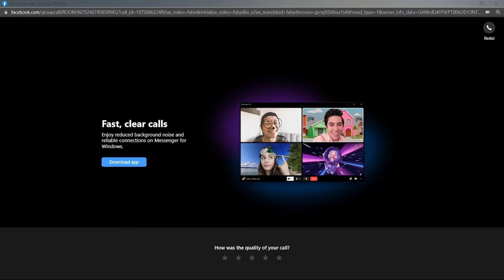The Disgusting Giggle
Cyraxx giggles creepily after I confront him with the discord vids and pics and lying to me. HE has a girlfriend and is sending those kinds of vids with a married woman!!  Well well well.